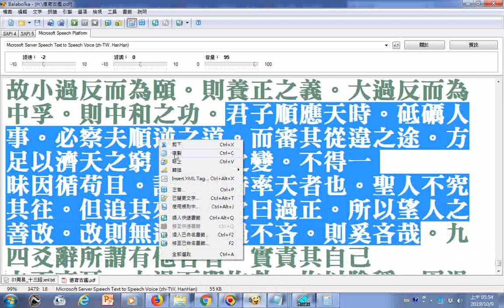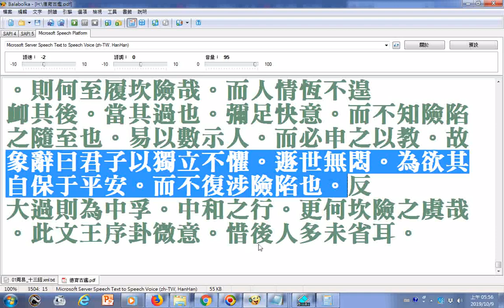易經證釋上經第十一冊大畜、頤、大過 摘錄 君子順應天時。砥礪人事。必察夫順逆之道。而審其從違之途。方足以濟天之窮。達時之變。不得一 昧因循苟且。謂為尊時率天者也。聖人不究其往。但追其來。名之曰過正